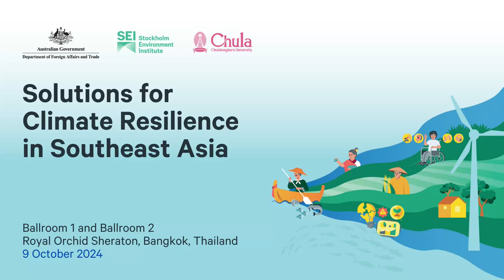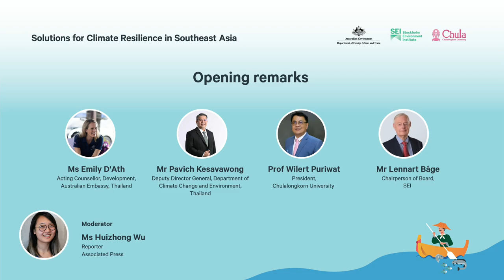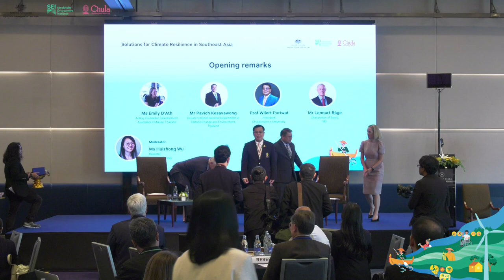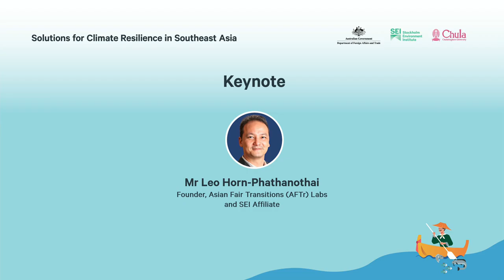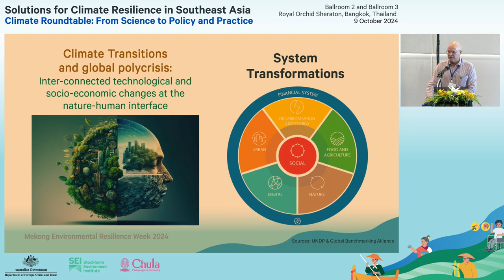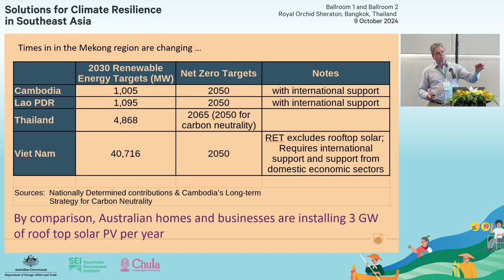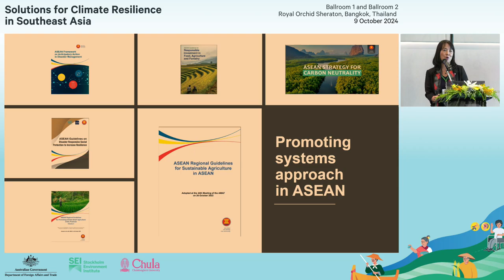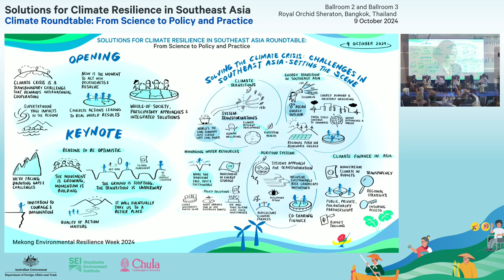MERW2024 | Climate Roundtable: From Science to Policy and Practice (AM Opening Sessions)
The Solutions for Climate Resilience in Southeast Asia - Climate Roundtable: From Science to Policy and Practice, organised by the Stockholm Environment Institute (Asia) in collaboration with Chulalongkorn University and supported by Australia’s Department of Foreign Affairs and Trade (DFAT), serves as a platform for promoting dialogue and discussing actionable solutions, with a focus on shared challenges and opportunities in Southeast Asia.

AM Session (Part 1)
- Welcome Remarks
- Keynote Speech
- Solving the Climate Crisis: Challenges in Southeast Asia (Setting the Scene)